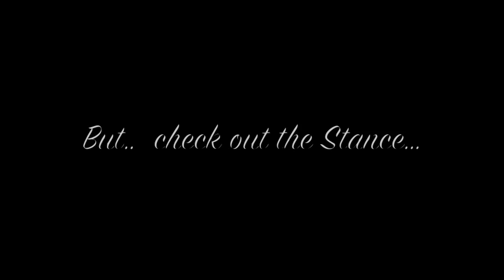(Pics) Bow legged Ericka pic/vid #15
Bow legged Ericka.